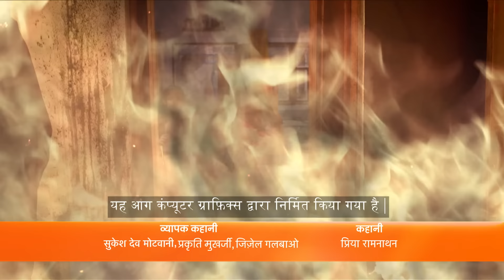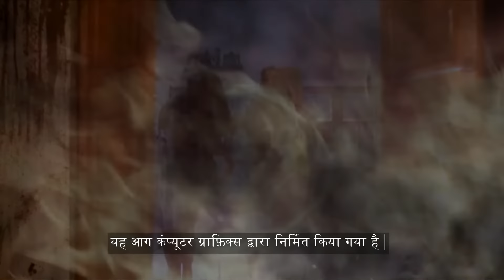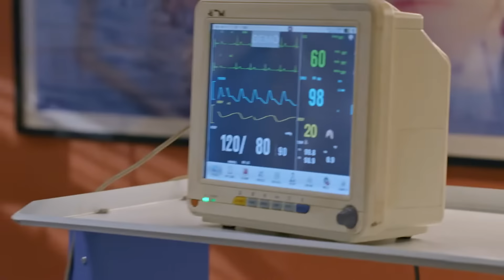बच्चे हुए घायल आग से | Main Hoon Aparajita | Full Ep 164 | Zee TV | 11 Mar 2023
Show Name : Main Hoon Aparajita
Producer/Star Cast : Manav Gohil,Shweta Tiwari,Anushka Merchande
Episode No :164

Mohini feels elated as Aparajita's laundry catches fire but gets flustered learning that Niya is inside. Mohini gets furious as Akshay goes to check on Chhavi. The police ask questions about the fire.

After Aparajita is deserted by her husband, leaving her alone to fend for herself and her daughters, she rises to meet every challenge so that she and her girls can walk with their heads held high.